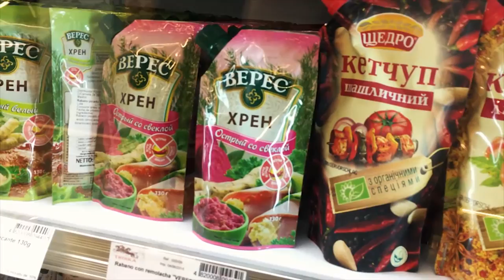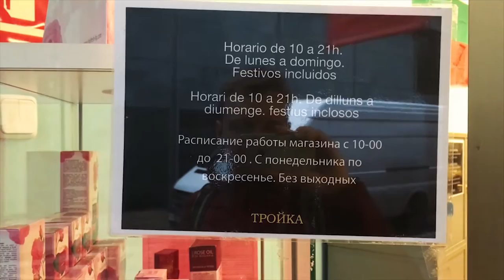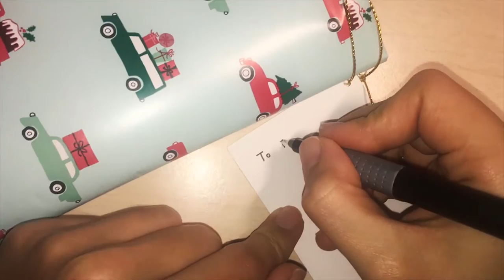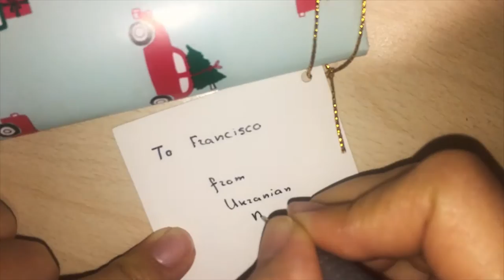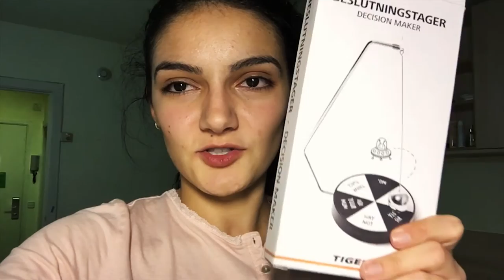Dos Vlog #97: Christmas dinner! Дарим подарки Secret Santa! Еда с разных стран мира! | Влог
Это очень интересный выпуск! Ха-ха-ха, не то чтобы мы хвастаемся, но произошло кучу всего! Мы попробовали за один вечер такое количество блюд из разных стран, что сложно все перечислить! Мы покупали подарки и готовились к рождественской вечеринке!